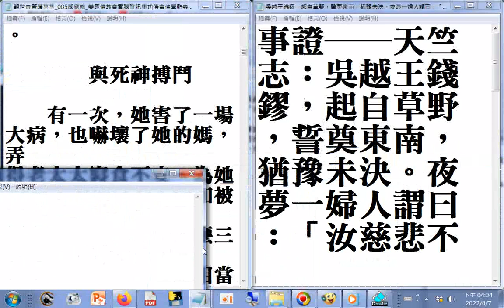吳越王錢鏐，起自草野，誓奠東南，猶豫未決。夜夢一婦人謂曰：「汝慈悲不殺人，將藩翰一方，中原天子五易姓，汝之疆土自若，子孫綿遠，封侯拜相，廿餘年當覓我於天竺山中。」鏐自是所向無前，屢有神助，故書之於冊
屢有神助，故書之於冊，昭示子孫，世世崇祀。又，越州董昌作亂，鏐禱大士，乃出兵。對敵之際，空中聞萬騎馳驟之聲，昌一見褫魄，不接戰即敗走，而全越底定。(事證──天竺志)+更正讀音--南無(ㄋㄚˊㄇㄛˊ)_地藏(ㄗㄤˋ)王菩薩  (美國佛教會電腦資訊庫功德會佛學辭典集成佛學十大專集)